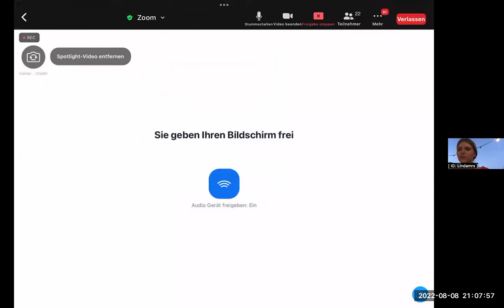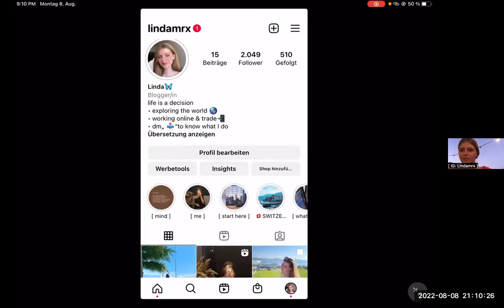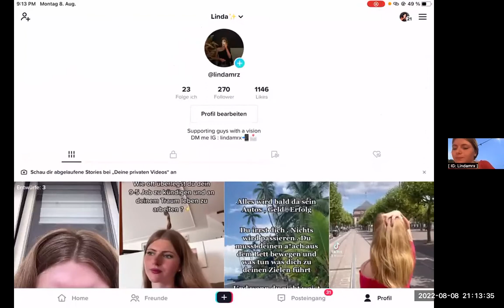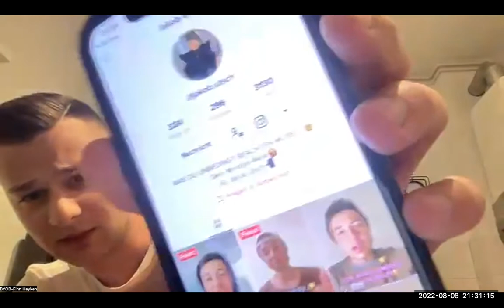BYOB H.o.P all about Social Media Call w.Ali, Finn & Linda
All about Social Media !
Die Power von Social Media wird dir hier in diesem Call komplett erklärt.